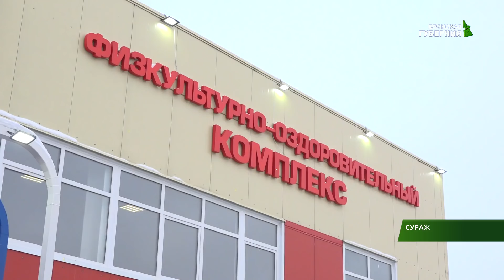В Сураже открыли новый ФОК 29 12 18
В Сураже открыли новый ФОК. Строительство физкультурно-оздоровительного комплекса началось ещё в 2011-м году. Потом стройку приостановили. И вот, в 2018-м году благодаря поддержке губернатора области Александра Богомаза, несколько сотен юных спортсменов получили возможность тренироваться в новом здании.